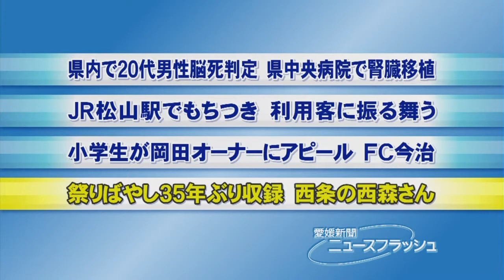祭りばやし３５年ぶり収録 西条の西森さん・愛媛新聞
１９７９年に愛媛県西条市内で配布されたシングル盤レコード「西条まつりばやし」に伊勢音頭などを吹き込んだ、西条市福武の西森精市さん（８３）がこのほど、市内の祭り愛好家が制作する秋まつりのビデオ撮影で３５年ぶりに本格的な収録に臨んだ。民謡や三味線を教えている西森さんは、「動画を見てまねをして、受け継いでくれる人が出てくれば」と期待している。